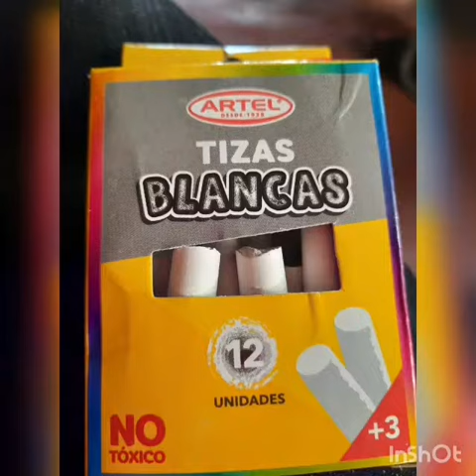Juguemos al luche ./Nivel Pre Kínder.